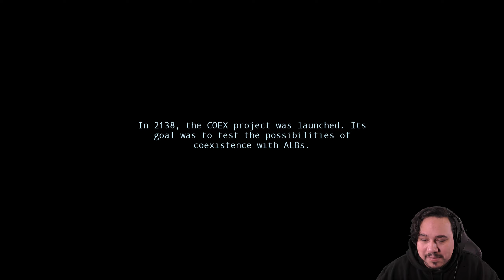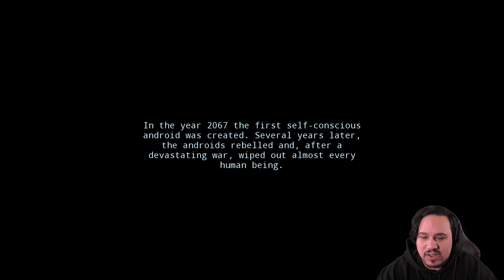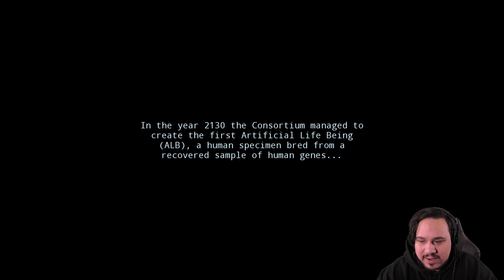ARTIFICIAL INTELLIGENCE GONE WRONG | The Subject (Indie Horror Game)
The Subject is a short sci-fi indie horror game that explores the ramifications of advancing the technology behind artificial intelligence.
Living with an AI robot isn't all it's cracked up to be, especially when its programming goes haywire and it decides to attack.